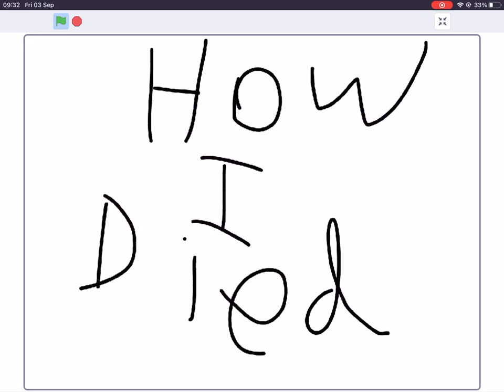How I died in Minecraft Hardcore